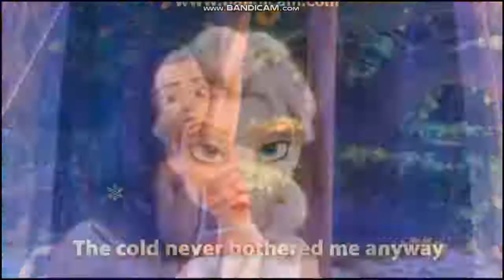The Little Mer-Chinese Woman 3: Mulan's Beginning (2008) Part 19 - A Happy Endings/"I Will Sing"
Cast:
Ariel (Young) - Vanellope Von Schweetz (Wreck-It Ralph)
Ariel (Adult) - Mulan (Mulan; 1998)
Flounder - Charlie (OC)
Sebastian - Olaf (Frozen)
King Triton - Fa Zhou (Mulan; 1998)
King Triton's Rage - Genie Jafar (Aladdin)
Attina - Elsa (Frozen)
Aquata - Delilah Devinshire (Delilah and Julius)
Adella - Black Widow (Iron Man 2)
Arista - Moana (Moana)
Andrina - Anna (Frozen)
Alana - Clara (The Nutcracker Prince; 1990)
Queen Athena - Fa Li (Mulan; 1998)
Marina Del Ray - Princess Mandie (The Fairly OddParents)
Benjamin - Jeremy (The Secret of NIMH)
Marina's Eels - Dodos (Ice Age)
Ray-Ray - Stuart Little (Stuart Little; 1999)
Cheeks - King Louie (The Jungle Book; 1967)
Inkspot - Bear (Bear in the Big Blue House)
Shelbow - SpongeBob (SpongeBob SquarePants)
Swifty - Barry (Bee Movie)
Swordfish Guards - Don Lino and Lenny (Shark Tale)
Scuttle - Butch (The Good Dinosaur)
Fish talking to Ray-Ray - Gilda (My Little Pony: Friendship is Magic)
Lobster asking Aquata "Wanna Dance?" - Timon (The Lion King; 1994)
Catfish asking Aquata "Wanna Dance?" - Batty Koda (FernGully: The Last Rainforest)
Spotted Fish asking Aquata "Wanna Dance?" - Jiminy Cricket (Pinocchio; 1940)